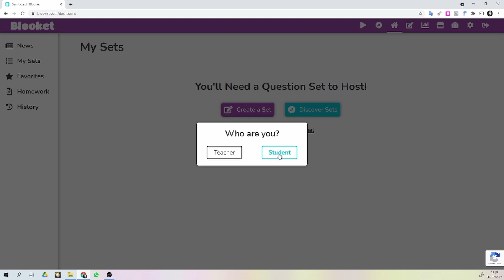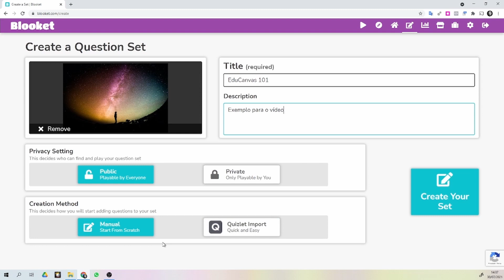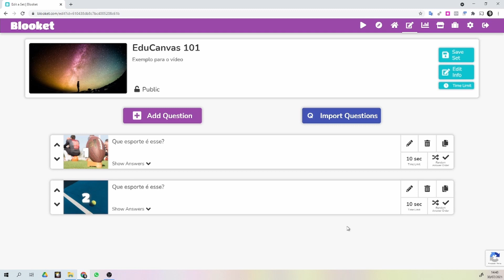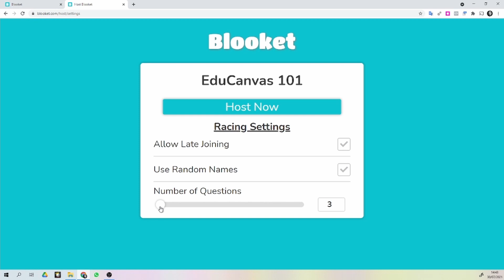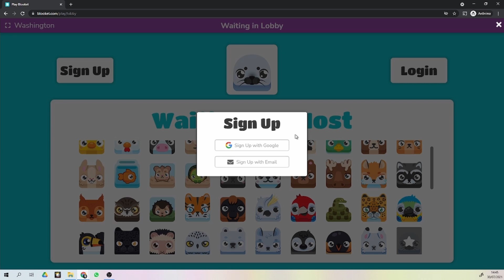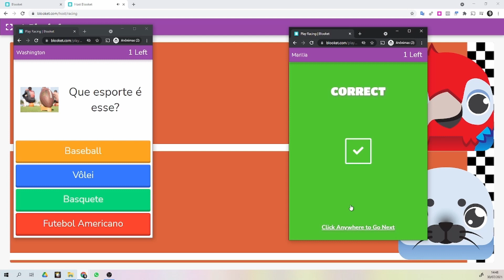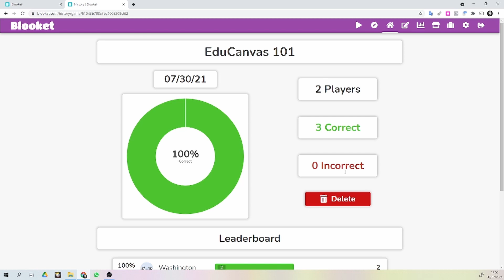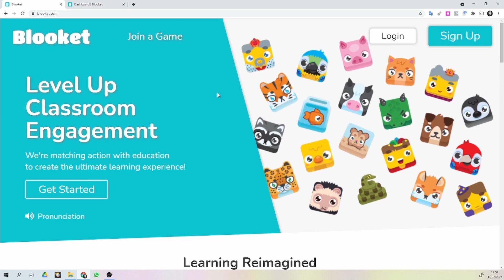Gamificação com o BLOOKET | Tutorial em Português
Nós professores estamos sempre buscando uma nova maneira ou nova ferramenta para engajar nossos alunos em nossas aulas.
Gamificar o processo de aprendizagem é uma destas maneiras para quem quer inovar e encontrar a ferramenta certa nem sempre é uma tarefa fácil.
Blooket é uma plataforma que, a partir de um banco de questões elaboradas pelo professor, utiliza jogos que vão muito além de simplesmente resolver um QUIZ para competir, gamificando de fato o processo.

00:00 Boas Vindas
00:46 Fazer o cadastro no Blooket.com
02:05 Criar um banco de questões (Create a Set) no Blooket.com
03:15 Adicionar uma pergunta no Blooket.com
05:44 Iniciar (host) uma atividade no Blooket.com
07:13 Como os alunos acessam o Blooket.com
12:35 Acessar relatório da atividade no Blooket.com
13:42 Loja de blooks no Blooket.com

Este é canal do Educanvas. Toda semana nós temos vídeos novos sobre educação, ensino e aprendizagem.
Para poder ficar por dentro de tudo pode nos acompanhar aqui e também nos nossas canais do Whatsapp e Telegram: